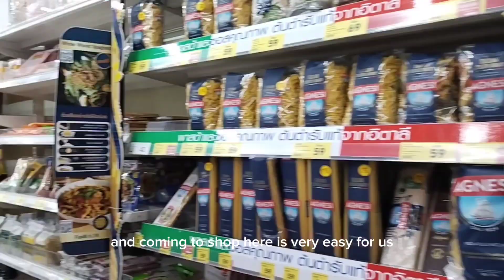Panda's visit to Tesco Lotus in THAILAND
Hi friends
My monthly Shopping in Lotus.
Hope you enjoy as much as I do making My daily vlogs for you all.
with love
Panda